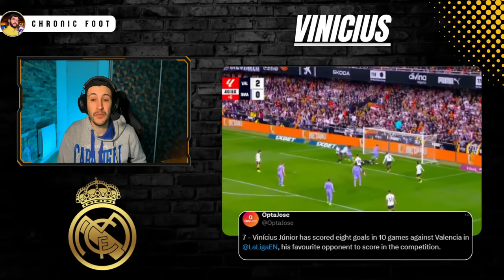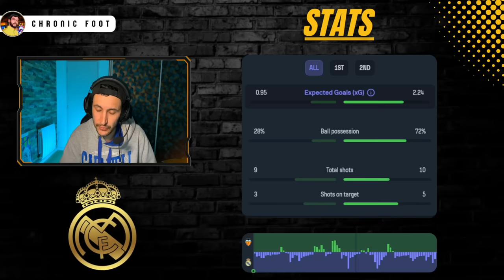❌ SCANDALE SUR LE BUT DE BELLINGHAM ! DOUBLÉ DE VINICIUS (Valence 2-2 Real Madrid)